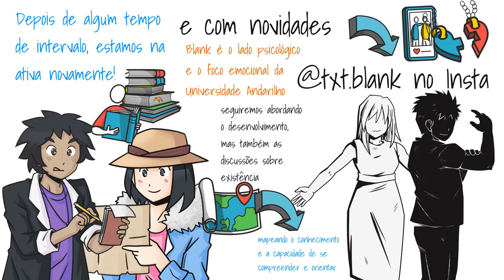VOLTAMOS! - Universidade Andarilho está de volta!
Estamos finalmente de volta!
Obrigado a todos que chegaram nesse tempo e que continuaram conosco nesse ano de pausa!
2022 é um novo momento de se desenvolver, portanto, vamos para cima!